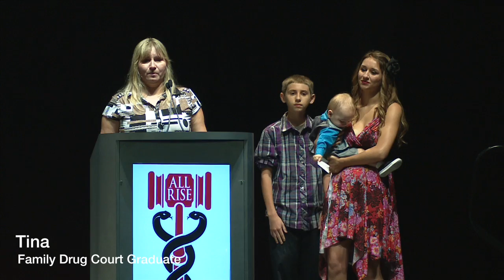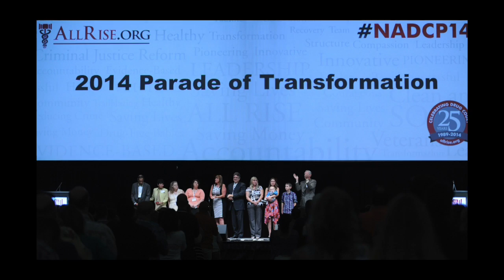Opening Ceremony Highlights - NADCP 20th Annual Training Conference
NADCP kicks off its 20th Annual Training Conference with a star-studded Opening Ceremony featuring Joaquin Phoenix, Martin Sheen, The American Vinyl All Star Band and much, much more. Here are the unforgettable highlights.